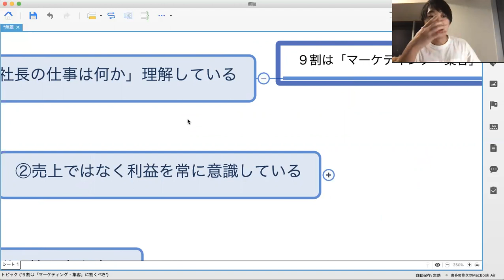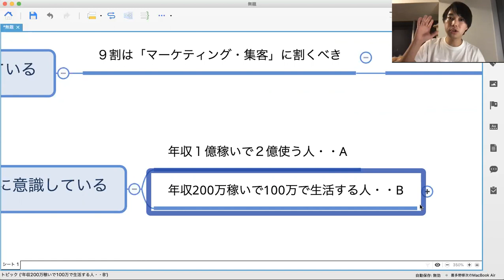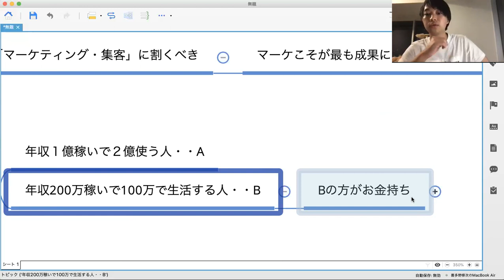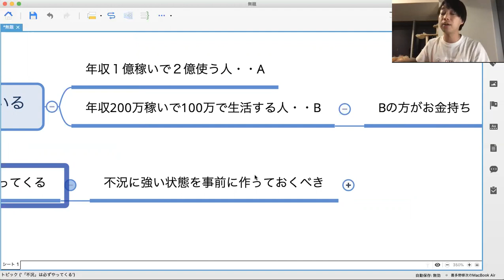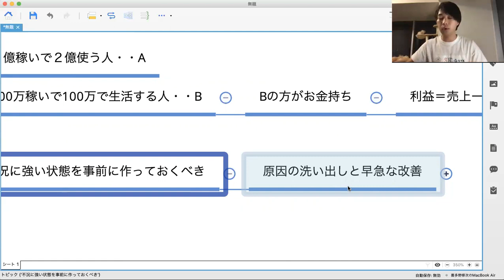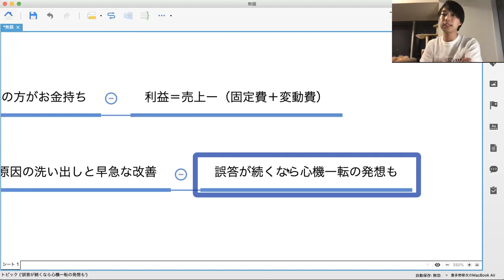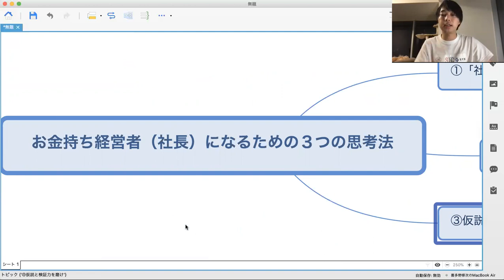お金がどんどん残る！お金持ち社長・経営者になるための３つの思考法【喜多野修次/黒字経営】